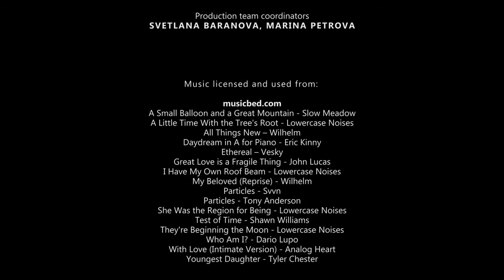Maui Island, Hawaii 4K Nature Documentary Film Part #2 720p